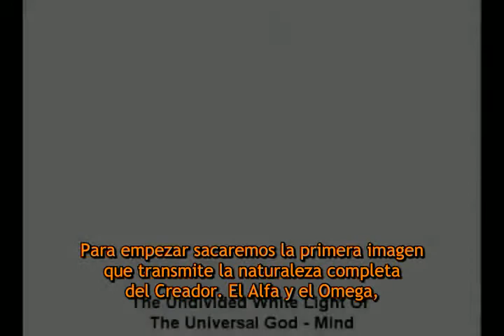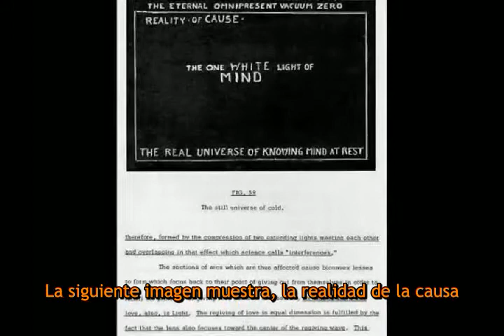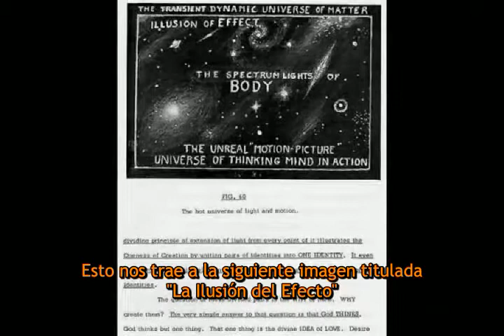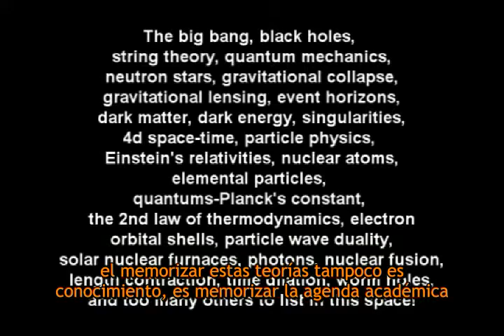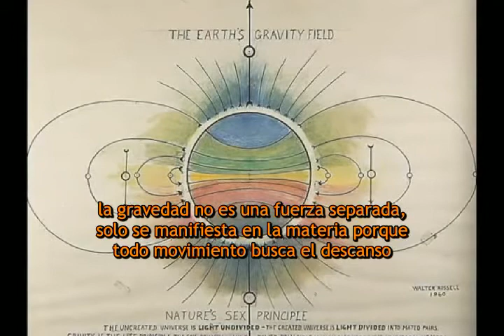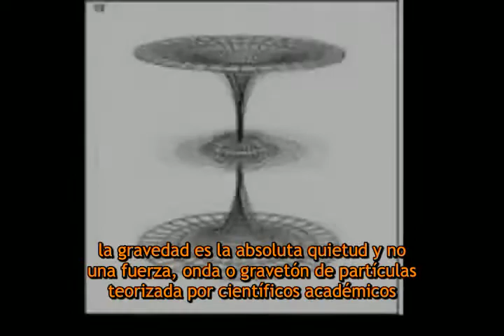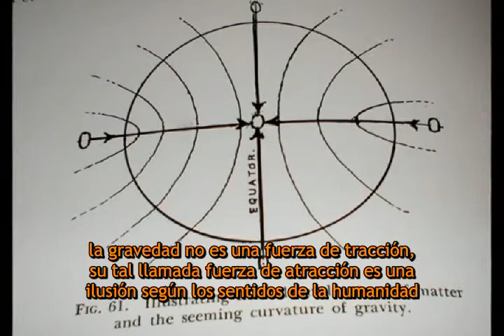TEC - Unidad 3 - Introducción a los Campos de Onda Cubicos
TEC - Unit 3 - Intro to Cubic Wave-Fields
Uploaded by mattpresti on Feb 9, 2011

Here we begin to lay out the reasons for the many misconceptions of current science theories and the sense-based errors that have led to so many incorrect guesses based on misunderstood motions. In order to understand this new science, you must re-watch the Units many times in order to grasp the meanings and gain clarity through understanding.

Aquí comenzamos a exponer las razones por las muchas ideas erróneas de las teorías de la ciencia actual y los errores basados ​​en los sentidos que han dado lugar a suposiciones incorrectas tantos basadas en movimientos malentendidos. A fin de comprender esta nueva ciencia, tienes que volver a ver las unidades muchas veces con el fin de captar los significados y obtener claridad a través del entendimiento.

Produced by:

matt presti & Robert Otey

matt presti

Not For Profit - Educational only video.